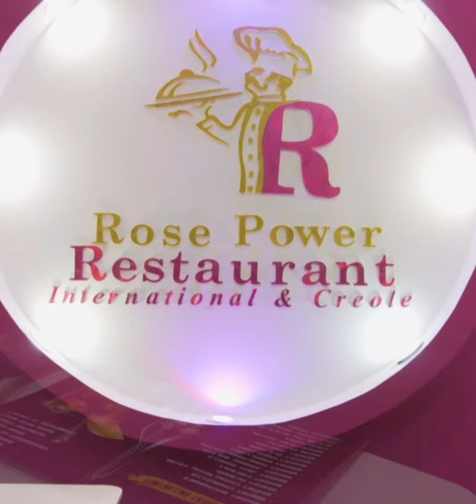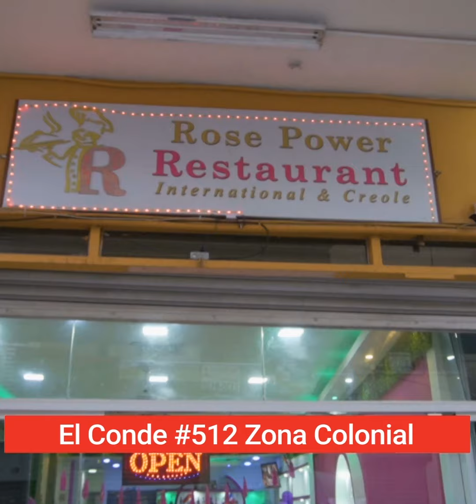Si nou te gen bon dirijan Haiti nou patap pran imilyasyon konsa an RD | Leonard Show